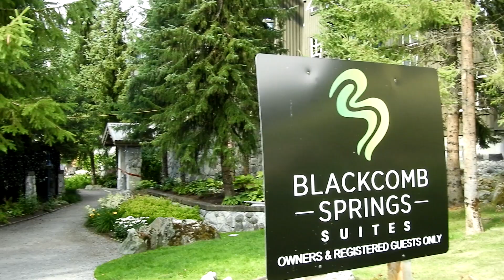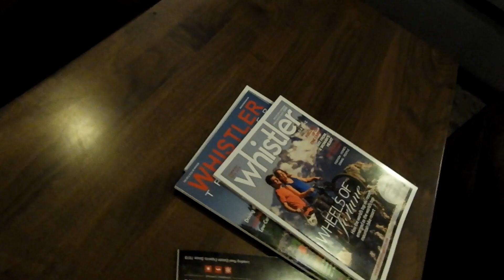Whistler Accommodation - Blackcomb Springs Suites Mountainside Lodge‎ 2019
Whistler Accommodation - Blackcomb Springs Suites Mountainside Lodge‎ in 2019
Blackcomb Springs Suites is nestled against the edge of Benchlands enchanted forests at the highest accommodation point on Blackcomb Mountain. This luxurious slopeside accommodation boasts ski-in/ski-out access along with complimentary ski-storage and a spectacular, peaceful Whistler location. During the summer season, our Whistler hotel grants you easy access to outdoor activities, like Blackcomb Mountain biking trails, and we offer complimentary bike storage. We’re conveniently located for golf courses and vast arrays of hiking trails are right on our doorstep. Lost Lake Park is also a short distance away. A lovely path winds down the mountain to the celebrated Whistler Village, where you’ll enjoy shopping, nightlife and a variety of dining options, from fine dining to pub grub to family-friendly fare.

Lvfree Adventures